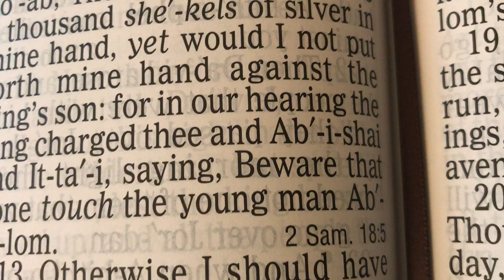Dave Campbell Short: God A Minute? 😇 GOAT 😈 5.You, Me Hierophant & Emperor = Four Regeneration Model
2020 made us painfully aware of the level of control the super wealthy shamelessly wield over many governments.